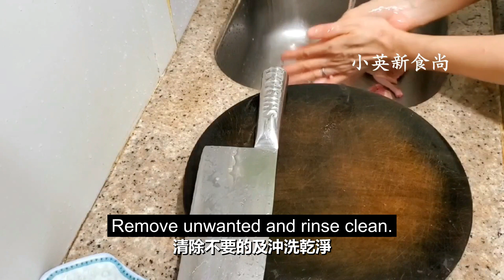乳鴿煲菇菌湯 Pigeon stewed Morel soup